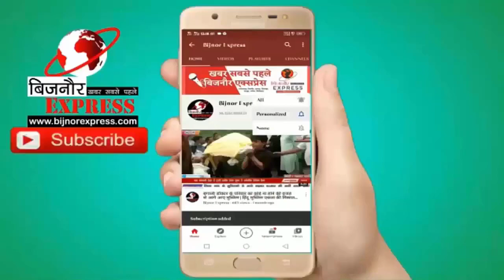बिजनौर में निःशुल्क साइकिल पाकर खिले ग्राम प्रहरियों के चेहरे,एसपी ने मंगा सहयोग